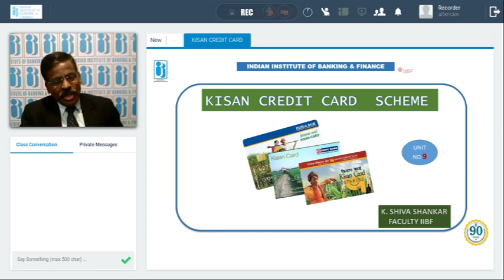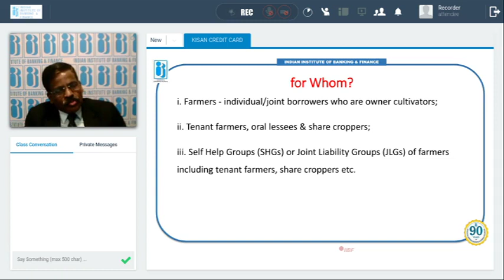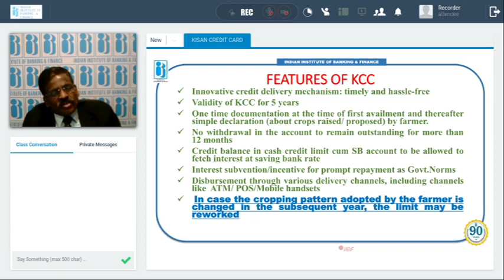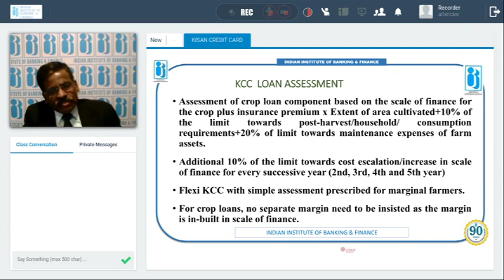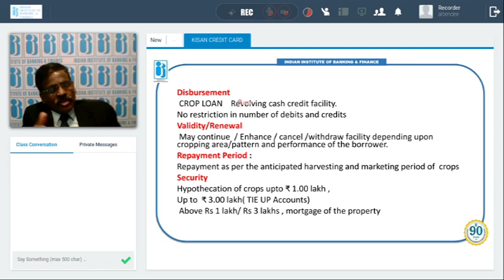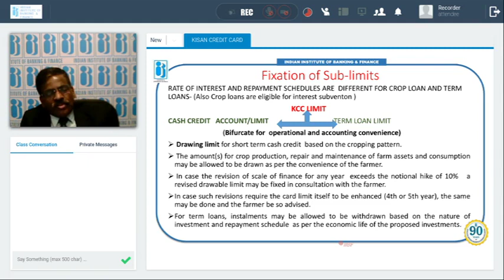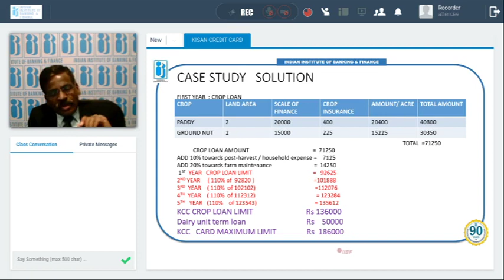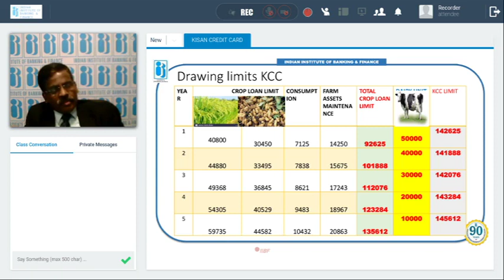Chapter 9 - Kisan Credit Card Scheme